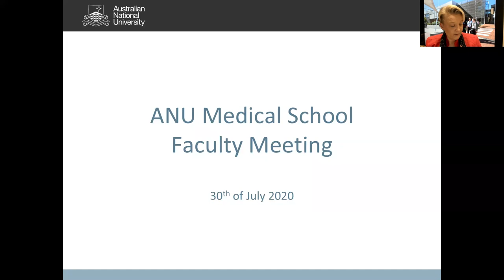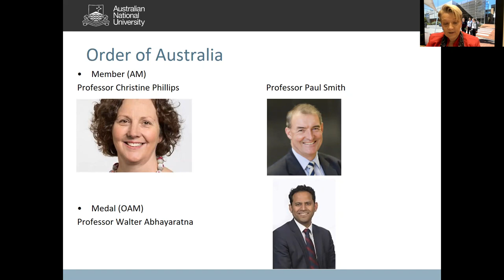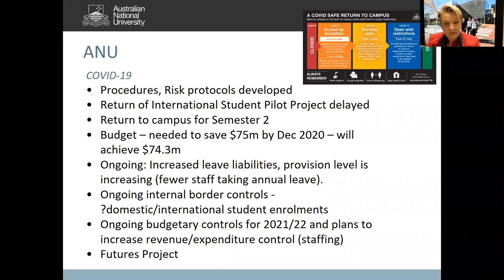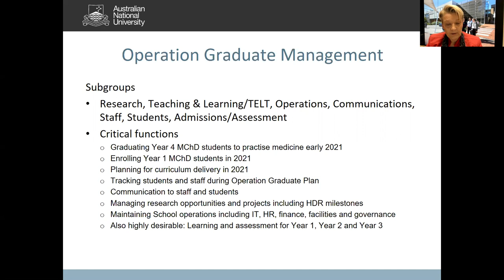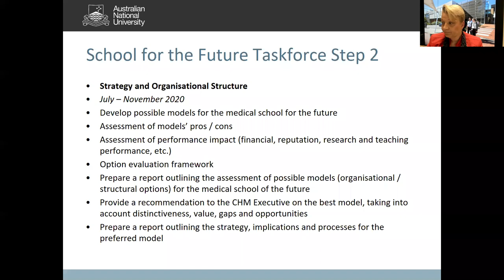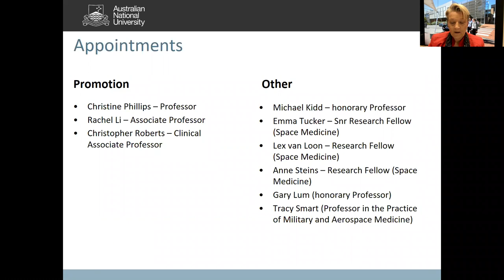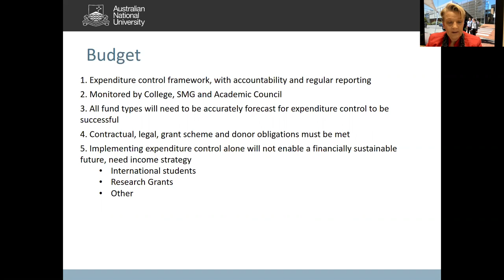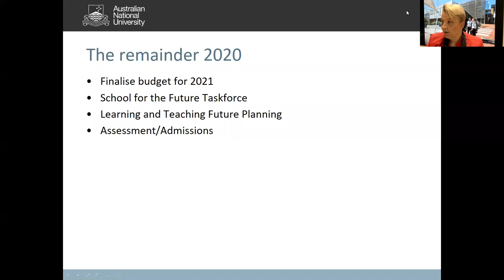Medical School Mid Year Meeting 30 July 2020